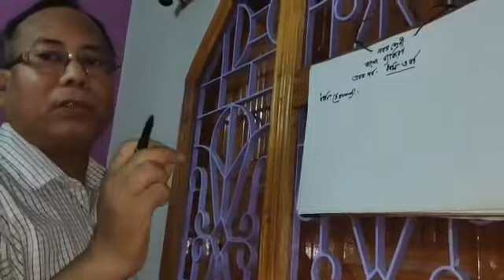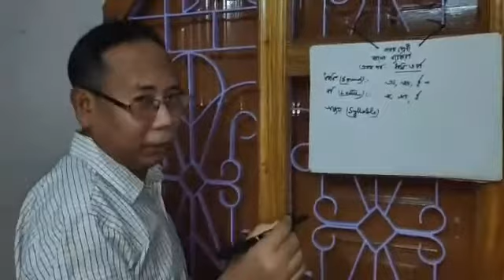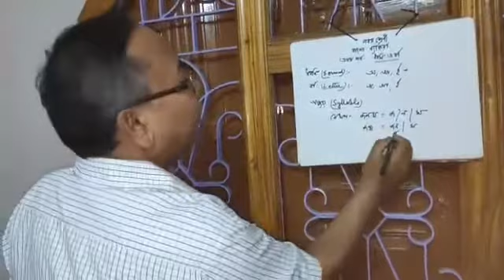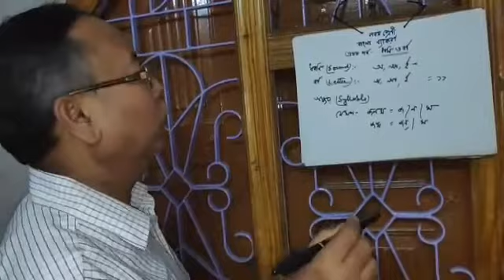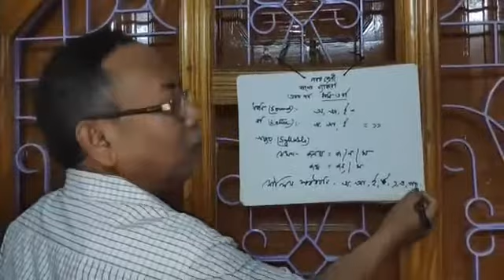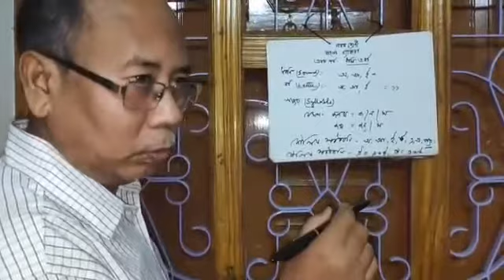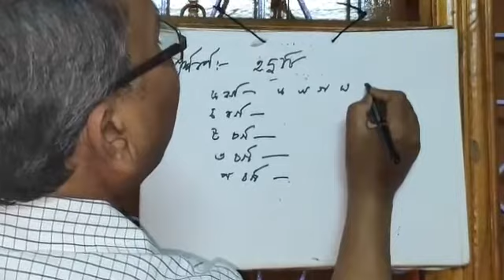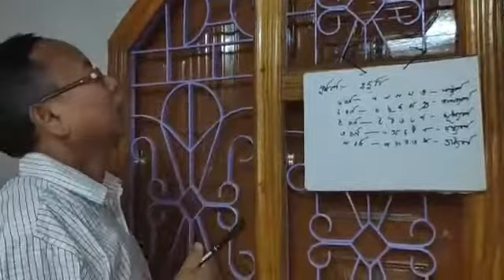বাংলা ব্যাকরণ - ধ্বনি ও বর্ণ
নবম শ্রেণী